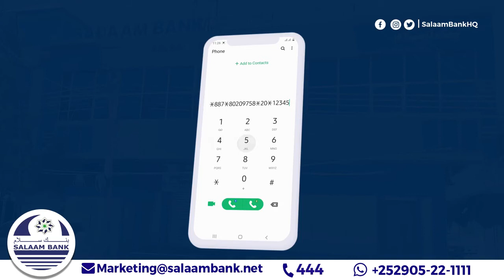Caasha Geelle: "Siyaasaddu waa waxqabo ama isaga tag. Intaas baa Soomaalida laga waayey"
Caasha Geelle Diiriye: "Siyaasaddu waa bini'aadamka waxuqabo ama isaga tag. Intaas baa Soomaalida laga waayey"